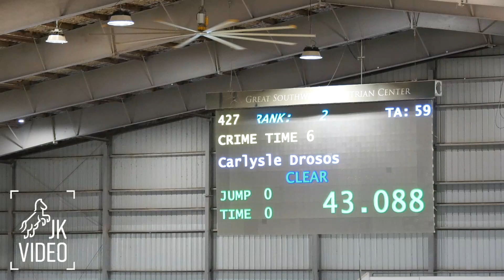CRIME TIME 6 $10 000 Jumper Classic Ride 1